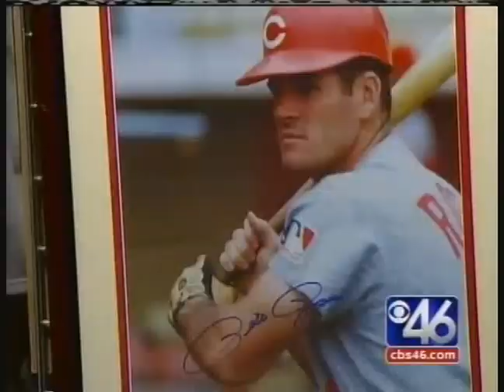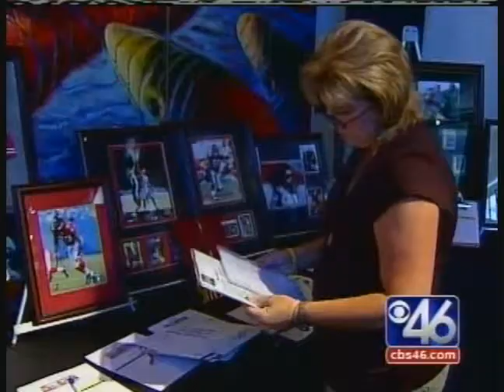AllStar Enterprises Sports and celebrity memorabilia